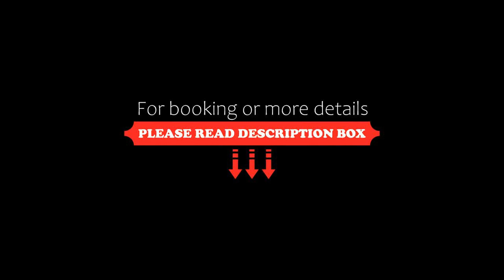Luminoso Monoambiente, La Plata, Argentina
About Property:
You're eligible for a Genius discount at Luminoso Monoambiente! To save at this property, all you have to do is sign in.
Set in La Plata, 1.8 km from Museo de la Plata and 8.5 km from City of La Plata Stadium, Luminoso Monoambiente offers accommodation with free WiFi, air conditioning and a shared lounge. This apartment is 3.6 km from La Plata Cathedral and 35 km from Roberto José Mouras Race Track.
Offering a terrace and city views, the apartment includes 1 bedroom...
Property Type: Hotel
Address: Plaza Matheu Ndeg 187 entre Avenida 66 y Diagonal 73 5to C, 1900 La Plata, Argentina
Searching For
1. Luminoso Monoambiente - La Plata - Argentina
2. Luminoso Monoambiente - La Plata - Argentina Address
3. Luminoso Monoambiente - La Plata - Argentina Rooms
4. Luminoso Monoambiente - La Plata - Argentina Amenities
5. Luminoso Monoambiente - La Plata - Argentina Offers and Deals
Audio Credit:
Track Title: Subway Dreams
Artist: Dan Henig